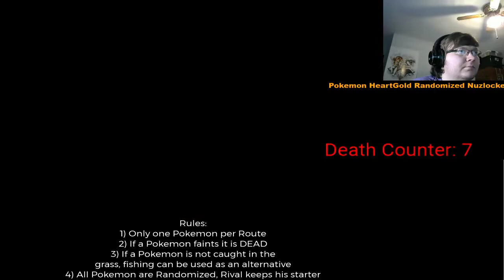Pokemon Heartgold Randomizer Nuzlocke Part 33